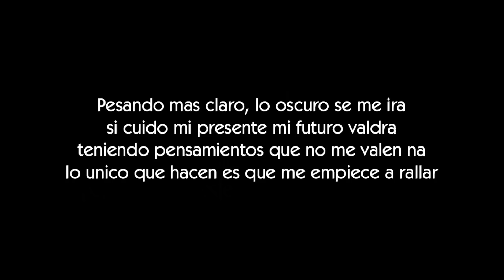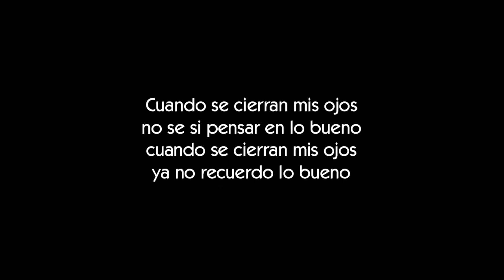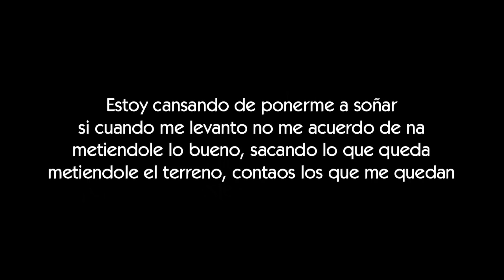Piru - Nunca me rendire [LETRA]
Letra de la canción Nunca me rendire de Piru

ΞLetraserreapeΞ

ΞArtistaΞ